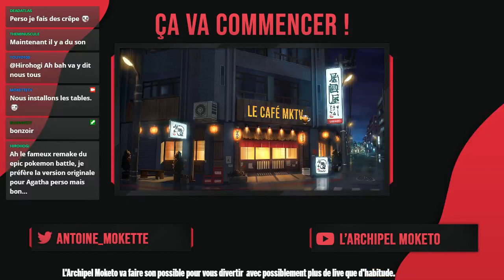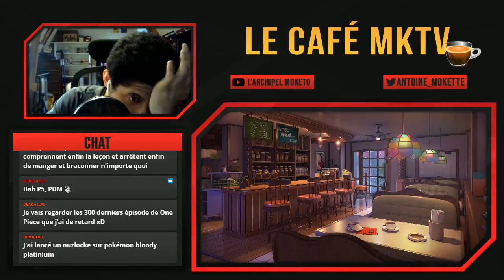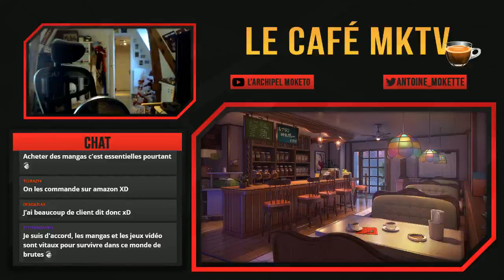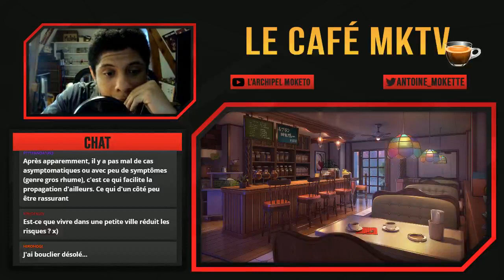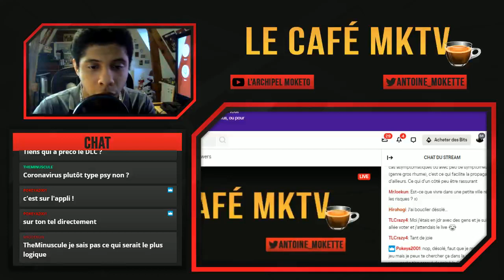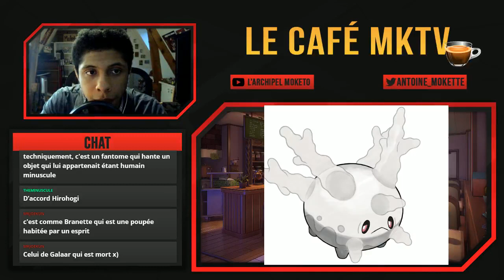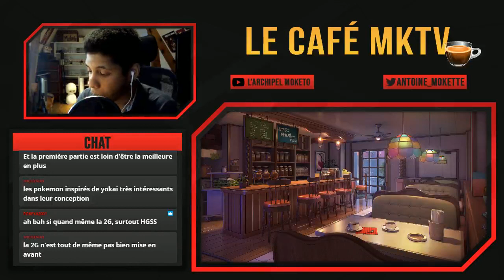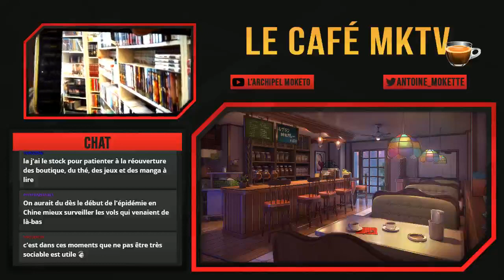►[Le Café MKTV ☕️N°34] Alerte confinement !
Nous sommes en confinement ! Trouvons un moyen de nous divertir..!

Soyez attentif à la couleur des miniatures qui indique le genre de contenu que propose la vidéo.
◊ Jaune : Gaming
◊ Bleu clair : Podcast
◊ Rouge : Review
◊ Violet : Live Réaction
◊ Blanc : VLOG/Sketch
◊ Orange : VOD de live